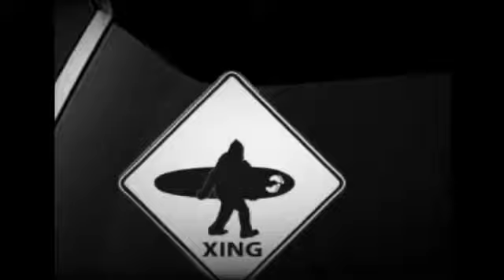Surfin’ Sasquatch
Surf rock for 2020